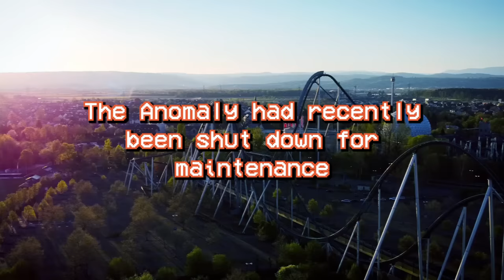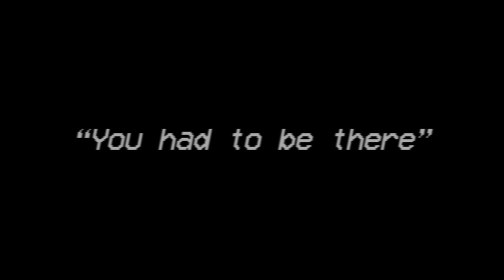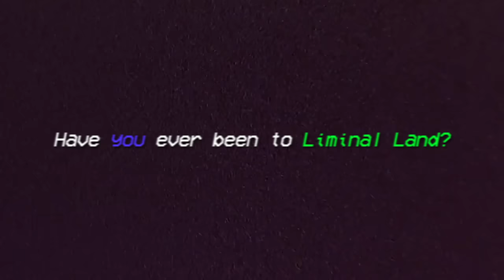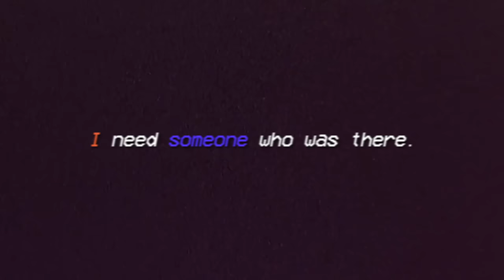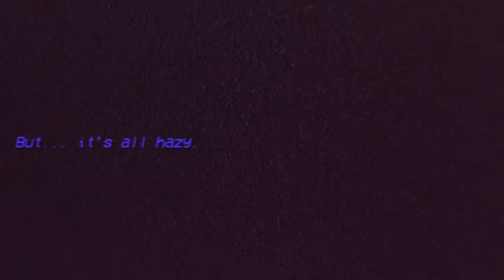The Cult Hiding in an Amusement Park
Install Raid for Free ✅ IOS/ANDROID/PC: and get a special starter pack with an Epic champion ⚡️ Tallia⚡️ Available only for new players

Today I'll explain the story and secrets of Liminal Land in-depth including the website and the videos. I'll also give my theories as to where I think the series is headed, and I'll try to immerse you in the world of Liminal Land. But... there's one issue that I keep running into as I attempt to solve this ARG; I've never been to the park myself. That's where *you* come in.

Nexpo and Nick Crowley have really outdone themselves with this project. Combining Analog Horror and ARG storytelling into one grand plan is such a classic combo, and I'm thrilled to see where it goes. Exploring the website has been such a fun experience, and even if I end up being totally wrong about everything, I certainly had a fun time coming to my wacky conclusions :)

00:00 Intro || The Story of Maria Ramos

01:52 Sponsorship

03:42 Act 1 || Wish You Were Here
17:06 Act 2 || Where Were You When it Happened?
39:46 Act 3 || ~ You Had to Be There ~

47:58 Special Thanks + Fan Art

Like a song you heard? Here's a playlist with every track I used

Hungry for more? Check out my horror analysis playlist where I talk about analog horror and ARGs like Vita Carnis, Kane Pixel's Backrooms, and the Mandela Catalog!